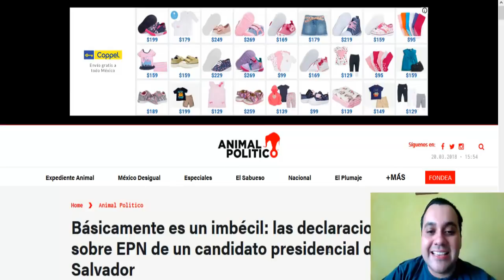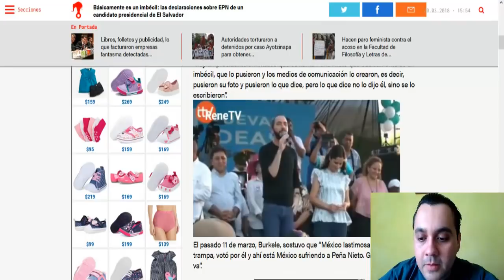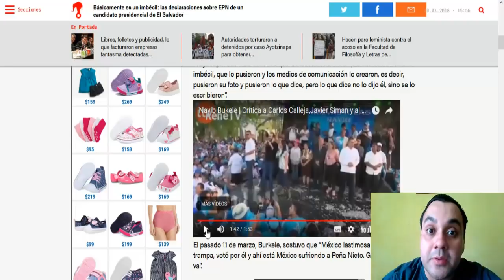CANDIDATO PRESIDENCIAL LE DICE IMBECIL A PEÑA NIETO - ESTADISTICA POLITICA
CANDIDATO PRESIDENCIAL LE DICE IMBECIL AL MISMISIMO PRESIDENTE DE MEXICO "ENRIQUE PEÑA NIETO", OBSERVALO POR TI MISMO EN ESTE VIDEO!!!